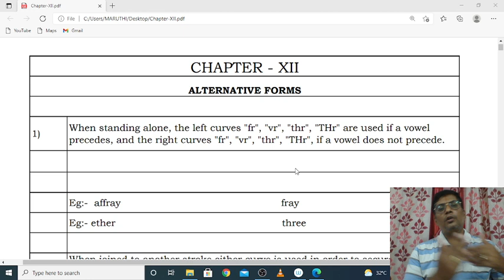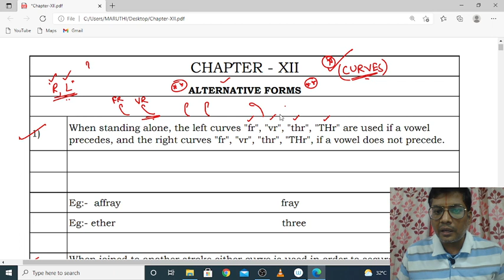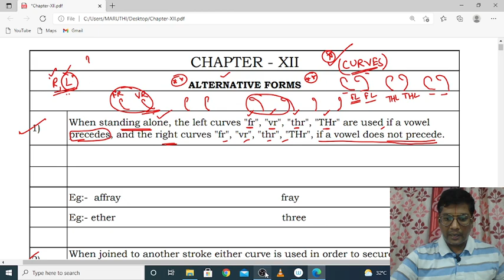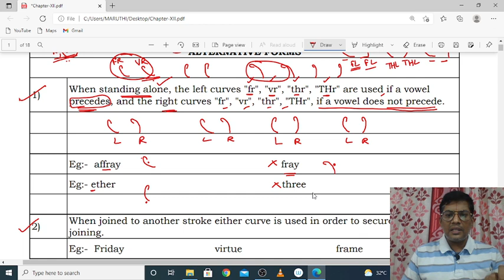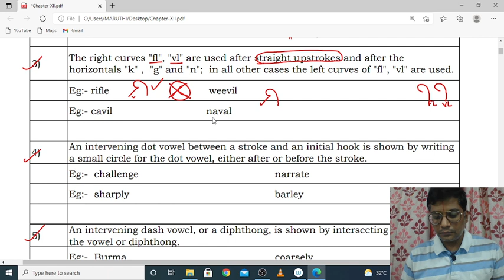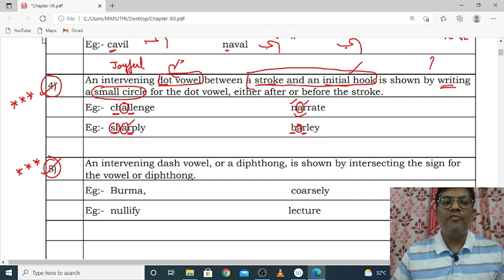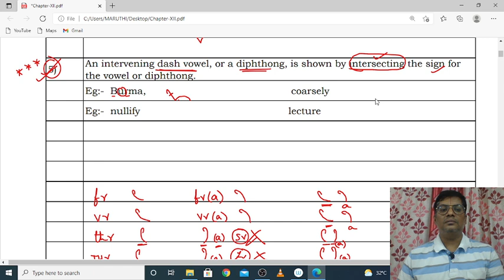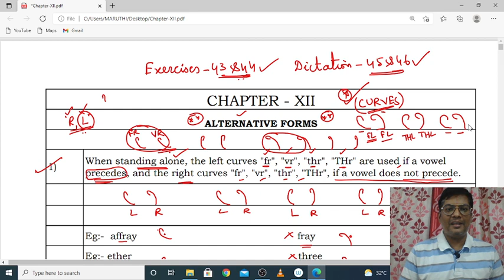STENO | Chapter-XII | ALTERNATIVE FORMS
This video helps you to learn about the complete concepts of Chapter-XII i.e., Alternative Forms.